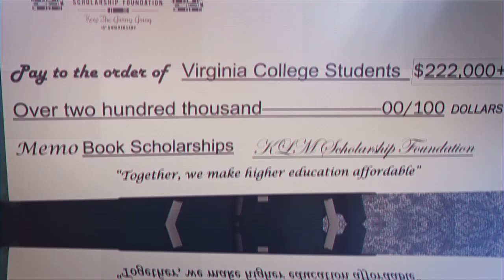KLM Scholarship Foundation promo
Music: Dance tonight ( electro-pop, dance, house beat) prod. by Jandy